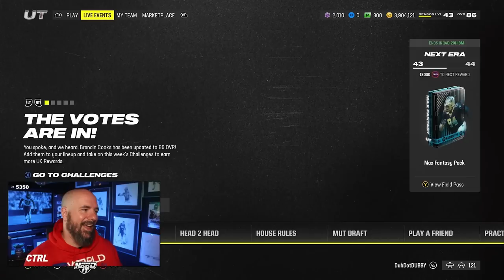I PLAYED KMAC IN THE GAME OF THE YEAR!!!